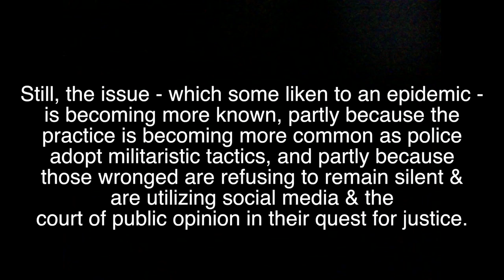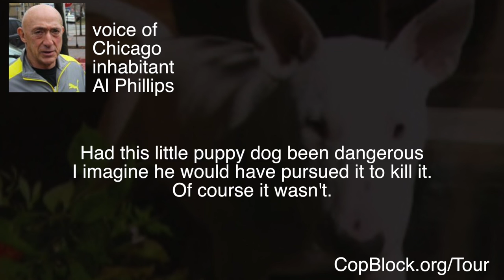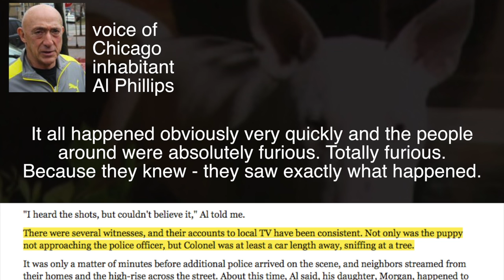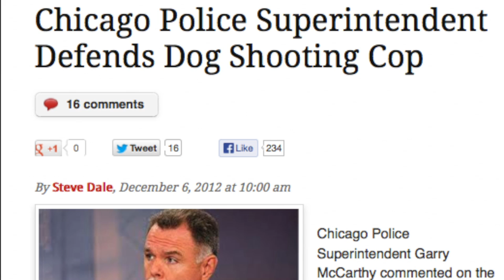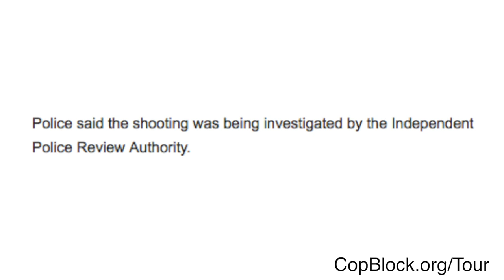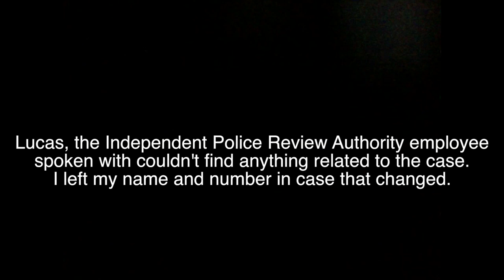Greg Pettigrew Shoots Dog, Protected by Badge-Wearing Colleagues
When in Chicago - the 7th stop of the Police Accountability Tour - Al Phillips, the owner of Colonel, a dog shot by Greg Pettigrew of the Chicago police outfit, gave a recount of the incident and the lack of accountability thus far afforded by the criminals justice system.